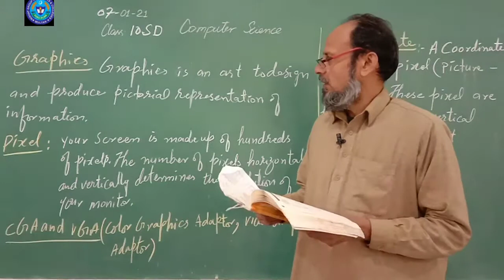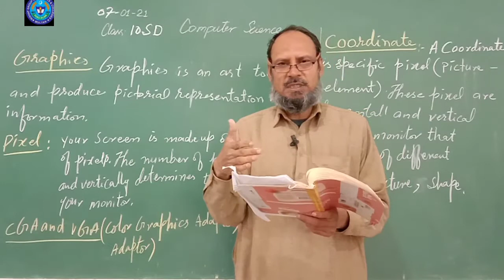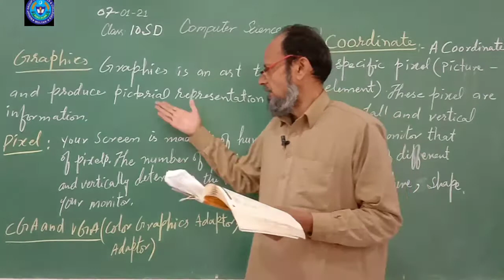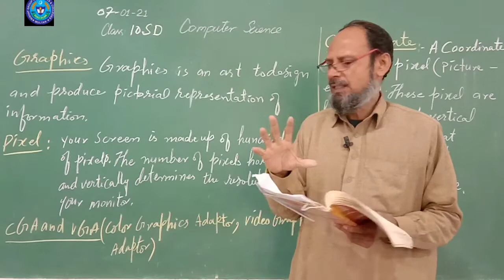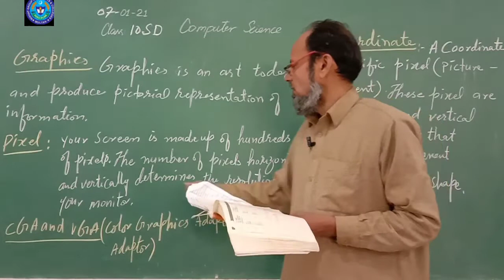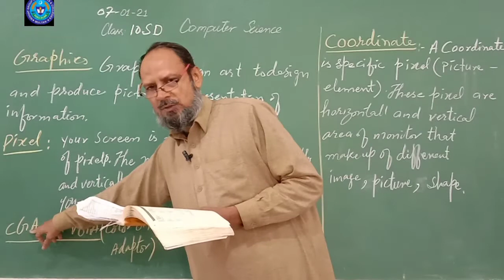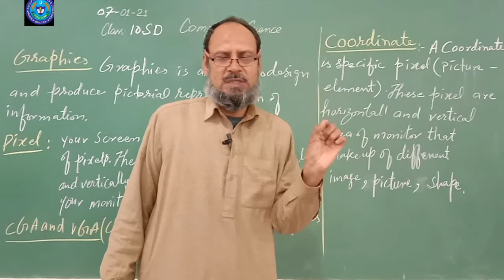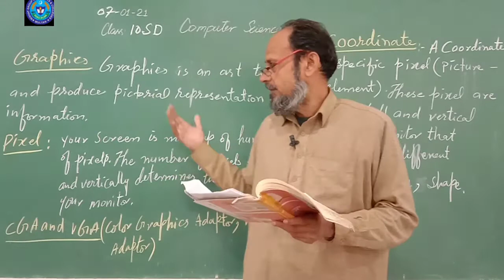COMP 7 JAN 10TH SD